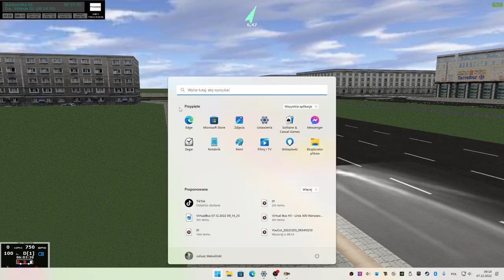Virtual Bus #4 - Linia 338 ( Zapowiedzi ) Warszawa, Solaris Urbino 12 III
Dworzec Wileński - Utrata